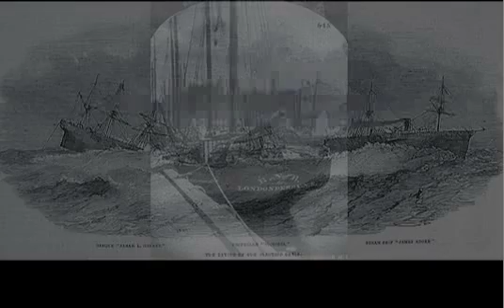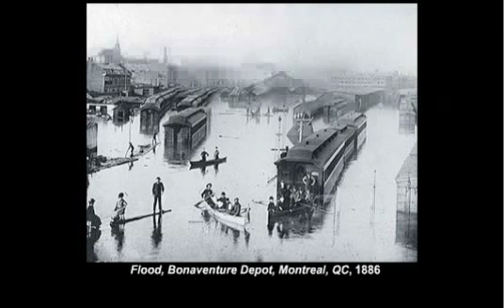Disasters and Calamities, 1867-1896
Nathalie Lampron

History can be tragically cruel when disaster strikes, throwing life into turmoil. But beyond the horror they cause, is there something to be learned from these painful occurrences? Can they tell a tale that goes beyond a simple series of events?